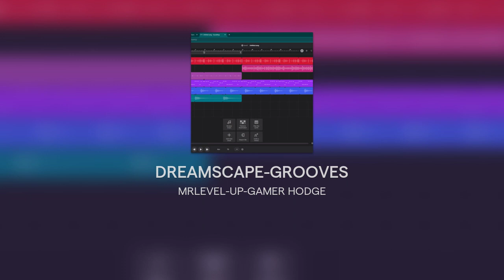Dreamscape Grooves: Level Up Gamer Official Music Video Production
Dive into the immersive world of "Dreamscape Grooves: Level Up Gamer," an electrifying official music video production created with Ableton. This captivating video takes you on a high-octane journey through vibrant digital landscapes, perfectly synchronized with dynamic beats and cutting-edge sound design. Whether you're a hardcore gamer, music enthusiast, or simply love innovative audiovisual experiences, "Dreamscape Grooves: Level Up Gamer" offers an exhilarating blend of stunning visuals and pulsating rhythms that will elevate your gaming experience to new heights. Get ready to level up your senses! Dreamscape Grooves
Level Up Gamer
Official Music Video
Ableton
Electronic Music
Gaming Soundtrack
Visual Effects
EDM
Music Production
Digital Landscapes
Video Game Music
High-Octane Journey
Audiovisual Experience
Sound Design
Gaming Music Video
Dynamic Beats
Pulsating Rhythms
Immersive Experience
Music Enthusiast
Innovative Music Video